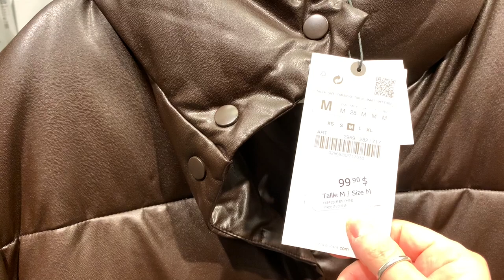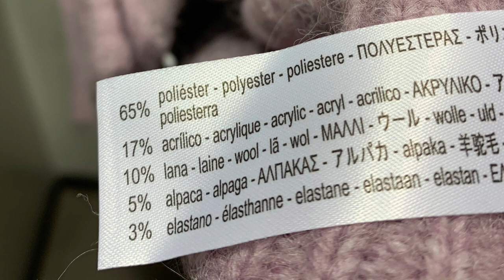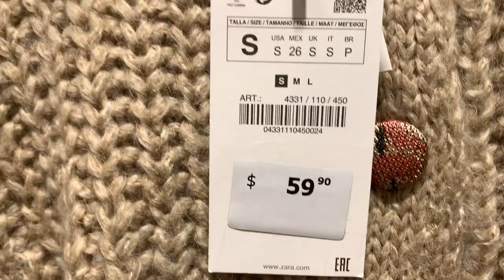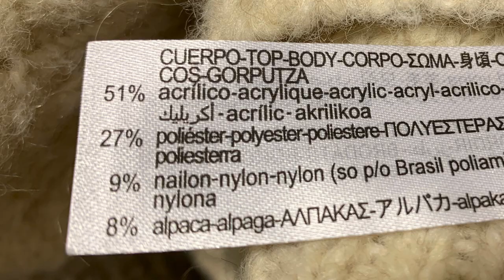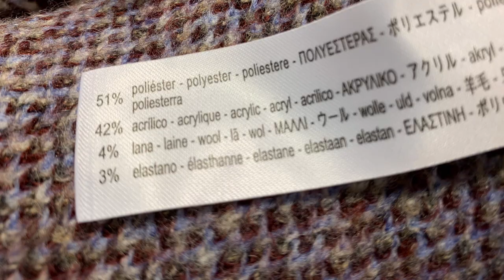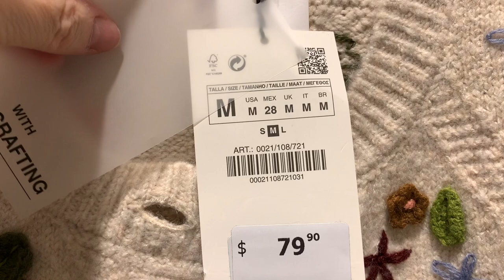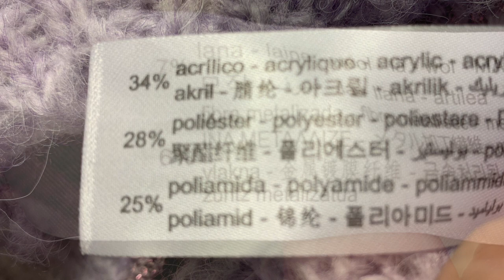ZARA ЧТО НОВОГО В ЗИМНЕЙ КОЛЛЕКЦИИ/ ТРЕНДЫ 2021/ КАРДИГАНЫ СВИТЕРА/ ШОПИНГ ВЛОГ С ПРИМЕРКОЙ/ ЗАРА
Что нового в Зимней коллекции Zara. Тренды 2021, кардиганы, свитера, шопинг влог с примеркой,  в зара